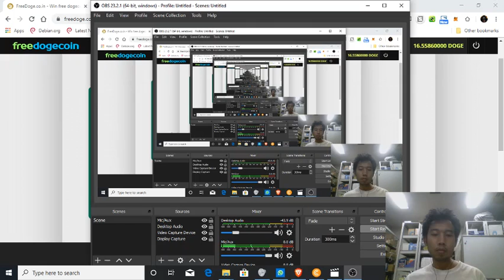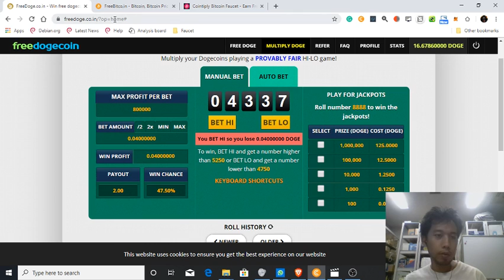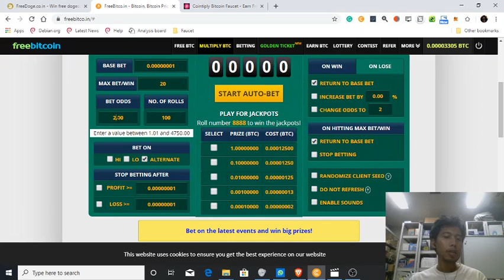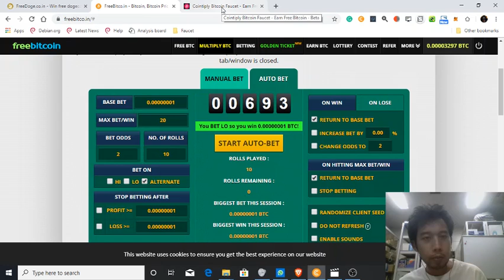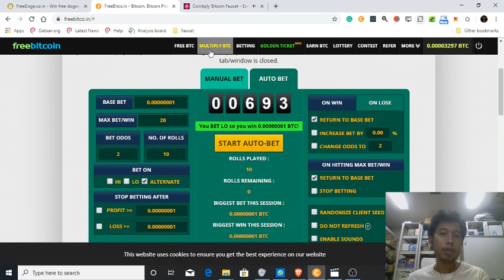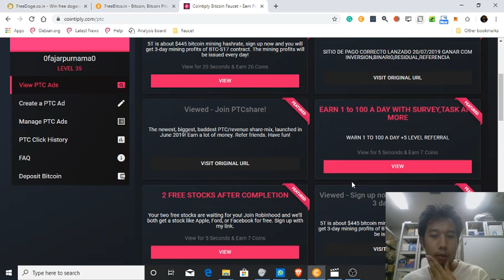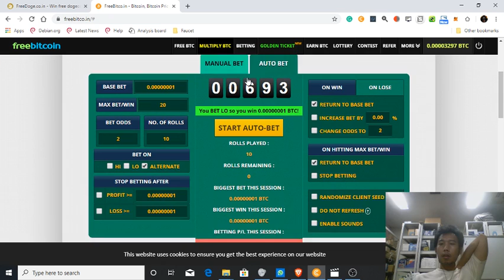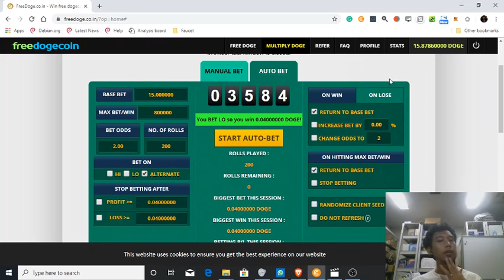Cryptocurrency multipliers're very attractive but they're traps, I lost 1 month worth of faucets.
I diligently claim faucet for a whole month but I lost them all in multiplier gambling. For the lords of gamblers are easy money, but for average people are pit falls.